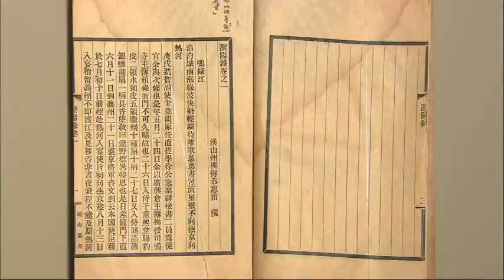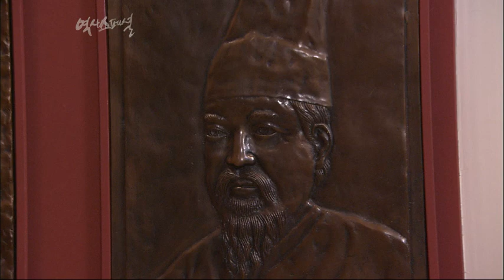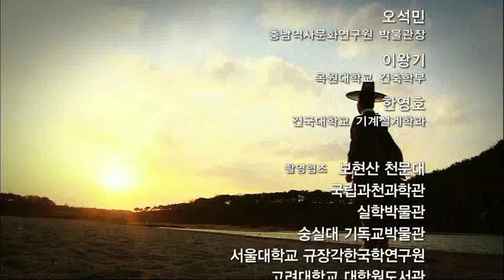역사스페셜 - Conversations with the Past 20110324 #005